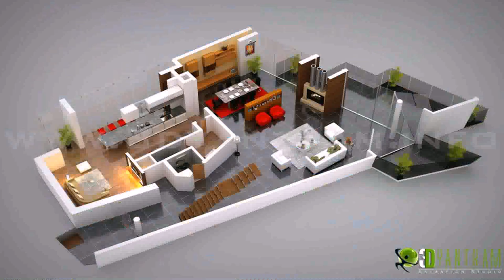3d Design Of House In India (see description) (see description)